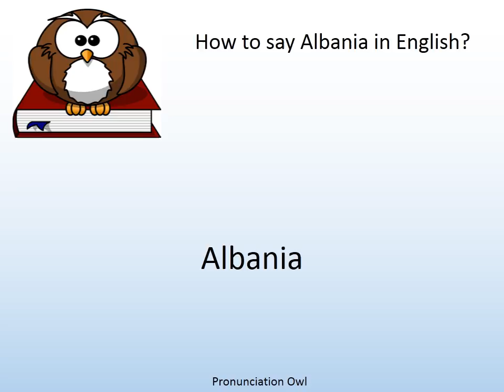How to say Albania in English? - Pronunciation Owl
How to say Albania in English? Learn the pronunciation of Albania!